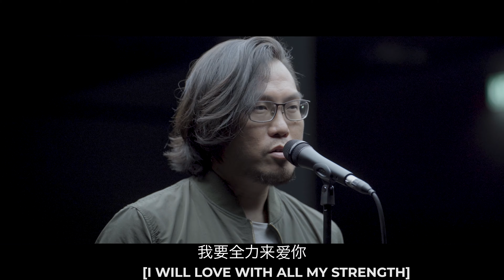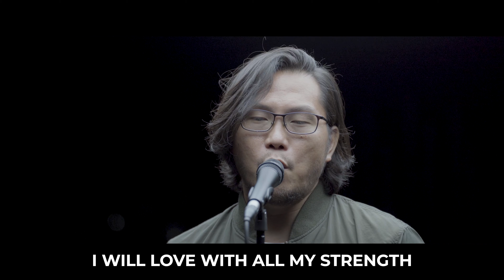The Lord Is One Music Video [Trilingual] | Echo_ feat.Keith Piong, Peter Wong, Neil Batiancila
Official music video of "The Lord Is One" (feat. Keith Piong, Peter Wong, Neil Batiancila) | Echo, Echo_Huxiang & Wondersigns

ECHO_ is the worship band of Every Nation Church Malaysia where we exist to honour God and make disciples

The Lord Is One
Written by Neil Batiancila, Evangeline Teow
Translation in Mandarin by Peter and Leon Wong
Translation in Bahasa Malaysia by Gina Yap Lai Yoong
Mixed and Mastered: Daniel Krishnan
Video Director: Benedict Tan

[Lyrics]
Verse 1
HOLY SPIRIT, SON
FATHER THREE IN ONE
FULL OF LOVE AND GRACE
MERCIFUL TO SAVE

Chorus
I WILL LOVE WITH ALL MY HEART
I WILL LOVE WITH ALL MY STRENGTH
I WILL LOVE WITH ALL I AM
THE LORD OUR GOD, THE LORD IS ONE

Verse 2 [Mandarin]
圣洁 父子灵
三位而一体
道成肉身 被拒
仍献上生命

Chorus [Mandarin]
我要全心来爱你
我要全力来爱你
我要全人来爱你
你是我神  独一真神

Bridge
HOLY

Verse 3 [Bahasa Malaysia]
ROH KUDUS, YESUS
BAPA TRITUNGGAL
ARAH TUJU-MU
CUKUP BAGI KU

Chorus [Bahasa Malaysia]
KU CINTA S’PENUH HATI
KU CINTA S’PENUH JIWA
KU CINTA S’PENUH RAGA
TUHAN KITA, MAHA ESA